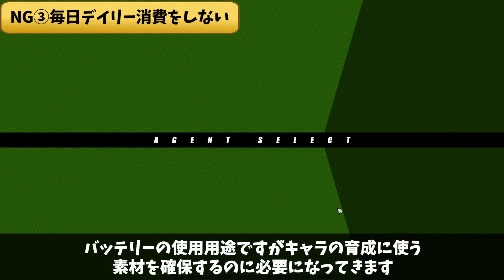【ゼンゼロ】これで予習は完璧！序盤やってはいけないNG行動５選！【初心者向け】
ゼンゼロリリース7月4日もうすぐですね！！
めっちゃ楽しみ初日からやりまくる予定です！